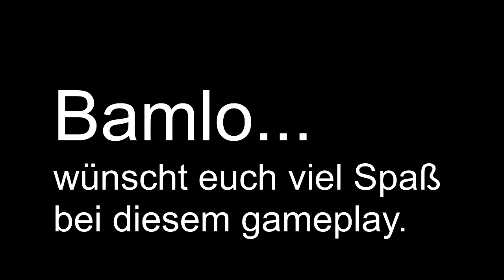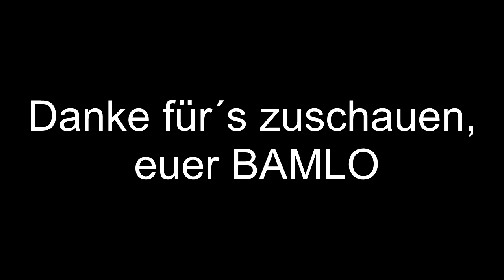S4league Gameplay -Touchdown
Kleines Gameplay ohne großartiger Bearbeitung

Musik 1: There she goes
Musik 2: Whistle